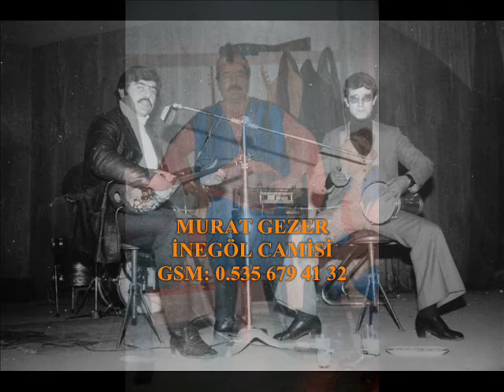İNEGÖL CAMİSİ.wmv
MURAT GEZER TAVŞANLI KÜTAHYA